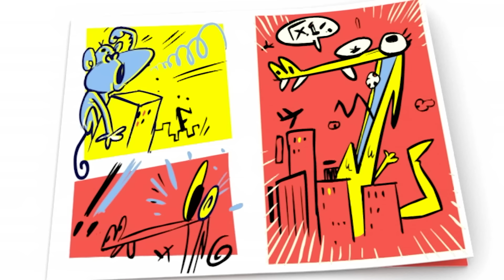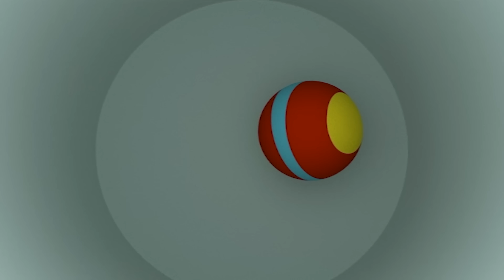🌄POCOYO ENGLISH -Pocoyo Goes On A Camping Holiday [92 min] Full Episodes |VIDEOS & CARTOONS for KIDS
✔️ Where do you like to go on summer vacation? Are you from the beach or do you prefer camping in the mountains? Pocoyo and his friends will love going with the scouts to the summer camp. They enjoy the cool activities for children that are organized. Camping is cool because also at night you can sleep in the tent in the middle of the forest and see the stars. Do not forget to always carry a flashlight for the excursion. Enjoy this special Pocoyo camping compilation! Come on! We're going camping!

Watch your favorite episode by clicking a title below:
00:00:00 Color My World
00:06:03 The Key to it All
00:12:05 Poczilla
00:18:05 ️ Hole lotta trouble ️
00:23:57 Duck Stuck
00:29:58 Crazy Inventions
00:38:14 The Great Race
00:44:12 Band of Friends
00:50:15 ️️ ️ Pato's Egg ️️️
00:56:14 Angry Alien
01:02:14 Insert coin
01:08:14 Bat and Ball!
01:14:16 Wackily Ever After
01:20:19 Noise to my Ears
01:26:19 Up, up and Away!

Pocoyo finds a new toy – a remote control that changes the colours of the things around him.

👺 Poczilla 👺
Pocoyo and Pato are playing at being terrifying giant monsters, like the sort of monsters they’ve seen in their comics.

👾 Crazy Inventions 👾
Pocoyo the super inventor has a lab full of hare-brained inventions. His helper Pato volunteers to test out his new time machine… but things don’t go quite to plan and Pocoyo will travel through the third dimension to rescue his friend.

Pocoyo meets a funny little red shape.

️️ ❤️️ Pato's Egg ️️❤️️
Pato finds an egg and immediately falls in love with it: he wants to take care of the little baby inside the egg.

😡 Angry Alien  😡
An angry alien finds his way to Pocoyo’s world and declares that he wants to be king.

👑 Wackily Ever After 👑
Pocoyo and his friends are playing dressing up and the narrator decides to tell a story.